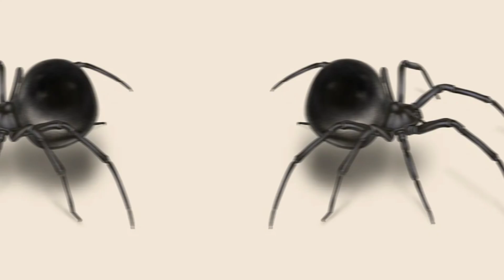Top 10 Most Venomous Spiders on earth!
Think snakes and scorpions are the only venomous creatures? Think again! The dark and mysterious world of spiders is filled with tiny but deadly predators. From spiders with venom that can melt your skin to those that can paralyze you in an instant. In this video, we’ll uncover the top 10 most venomous spiders in the world—one of them might even be hiding in your house right now! Stick around until the end to find out which spider could be a silent killer

Do you want to know more and more about the unknowns of the world?

Have you ever wondered about the strange and wonderful world? Our channel explores the world's weirdest and most interesting things, from unusual hotels to amazing inventions. Our channel is the right choice if you want a different experience and unique content. Please share your thoughts on our videos!

Strangest Wonderful Amazing Mysterious world The unknowns of the world Top rare Top10 Amazing facts Fascinating facts Wonderful facts Unknown of the world Unbelievable Facts